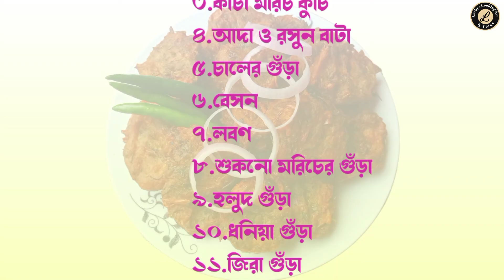মাটির চুলায় সরিষা ফুলের বড়া রেসিপি||এইভাবে তৈরি করলে বারবার খেতে মন চাইবে||পাকোড়া।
মাটির চুলায় সুস্বাদু সরিষা ফুলের বড়া রেসিপি। ঘরে থাকা উপকরণের রেসিপিটি দেখেছি। সরিষা ফুলের বড়া এতটাই সুস্বাদু যে একবার খেলে বারবার খেতে মন চাইবে।